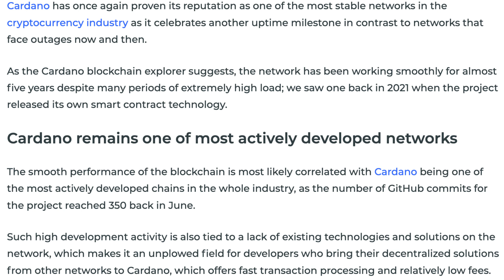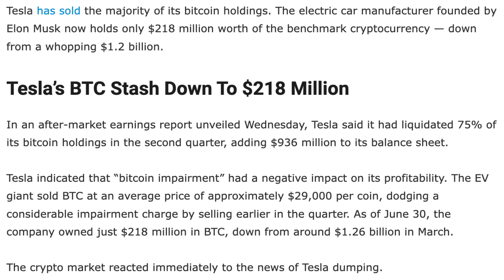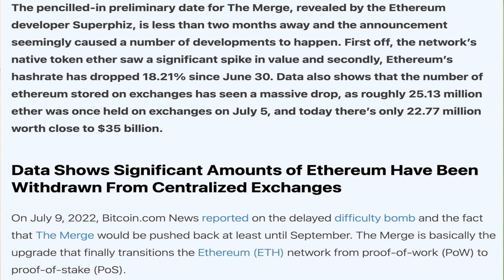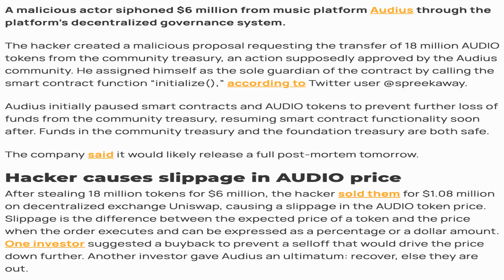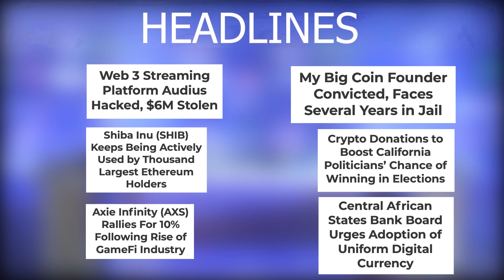Crypto news today | Shiba inu coin news today | Crypto market crash today | luna crypto coin news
25/07/2022| Cryptocurrency news today | Crypto news today | Crypto market crash today | Hindi | Cryptocurrency for beginners | luna crypto coin news

New's Covered in the Video
-Cardano Reaches New Milestone: 1760 Days Without Outages.
-Elon Musk’s Tesla ‘Certainly Open To Increasing Its Bitcoin Holdings’ As DOGE Gains Edge.
-Shib Army Burns 150 Million SHIB in Last Few Days.
-DOGE and SHIB Prices Tumble as Meme Coins Market Cap Reaches $15.8B.
-Traders Withdraw $3.6 Billion in Ethereum From Crypto Exchanges in 17 Days.
-Half of South Africans Will Invest in Crypto If Banks Provided Such Services: Survey.
-Finland Sells 1,889 Seized Bitcoins for $47 Million — Proceeds Going to Ukraine.
-Web 3 Streaming Platform Audius Hacked, $6M Stolen.
-Shiba Inu (SHIB) Keeps Being Actively Used By Thousand Largest Ethereum Holders.
-Axie Infinity (AXS) Rallies For 10% Following Rise of GameFi Industry.
-My Big Coin Founder Convicted, Faces Several Years in Jail.
-Crypto Donations To Boost California Politicians’ Chance Of Winning In Elections.
-Central African States Bank Board Urges Adoption of Uniform Digital Currency.